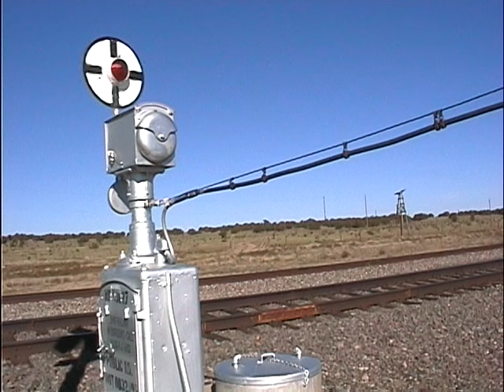Santa Fe Trail Wig-Wag Signal & Amtrak's Southwest Chief, Delhi, CO, Oct. 2002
Santa Fe Trail Wig-Wag Signal & Amtrak's Southwest Chief, Delhi, CO, Oct. 2002! Amtrak's train number 3, the westbound “Southwest Chief,” approached the Santa Fe Trail (County Road 88) wig-wag grade crossing signal in Delhi, Colorado, on October 6, 2002. The Superliner train with express freight and RoadRailer vans was due into Trinidad at 9:50am, running on time.